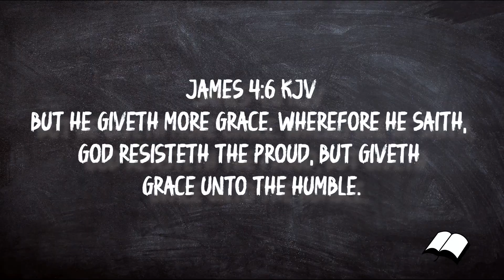CALM DOWN, YOU DONT KNOW EVERYTHING 😎😎😎🥹